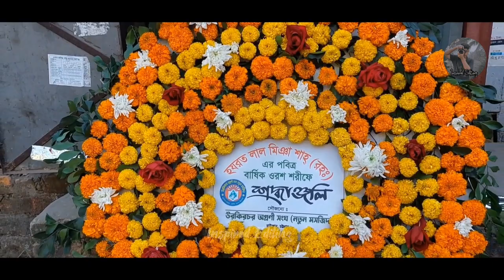হযরত লাল মিঞা শাহ (রাঃ) এর বার্ষিক ওরশ উপলক্ষে উরকিরচর অগ্রণী সংঘের পক্ষ থেকে শ্রদ্ধাঞ্জলি (part-1)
সৌজন্যে : উরকিরচর অগ্রণী সংঘ

হযরত লাল মিয়া শাহ (রহঃ) এর জীবনী :

শাহ সুফি হযরত লাল মিয়া শাহ (রহ.)। তিনি চট্টগ্রাম জেলার রাউজান উপজেলার পশ্চিম গুজরা গ্রামে বাংলা ১২৮৫ সালের ১৮ ফাল্গুন উষা লগ্নে জন্মগ্রহন করেন। তাঁর পিতার নাম মরহুম সুফি আকবর আলী। শৈশব কাল থেকেই হযরত লাল মিয়া শাহ আনমনা ও গম্ভীর প্রকৃতির ছিলেন তিনি নিজের খেয়াল খুশি মত চলাফেরা করতেন। একমনে এক ধ্যানে কি এক আকর্ষনে বনে জঙ্গলে বসে থাকতেন। এভাবে ইলমে মারেফাতে এলাহির অধিকারী প্রাতিষ্ঠানিক শিক্ষক থেকে জ্ঞান অর্জনে মনযোগী ছিলেন না। প্রাকৃতিক বৈচিত্র অনুপম দৃশ্যের মাঝে ডুবে থেকে একাকি এলাহির পানে তিনি এমনই মগ্ন থাকতেন যে তাঁহার ক্ষুধা তৃষ্ণার অনুভব পর্যন্ত লোপ পেয়েছিল। তিনি আহার নিদ্রা এবং সুখের প্রতি বিন্দু মাত্র আকৃষ্ট ছিলেন না। কঠোর সাধনার মধ্য দিয়ে মহান সৃষ্টিকর্তার নৈকট্য লাভই ছিল তাঁর জীবনের লক্ষ্য।
তাঁর বাবা সংসার ত্যাগী আত্মভোলা একমাত্র ছেলেকে সংসার জীবনে ফিরিয়ে আনতে সম্পুর্ণ ব্যর্থ হয়ে মাইজভান্ডার দরবার শরীফের কান্ডারী হযরত মাওলানা ছৈয়দ আহম্মদ উল্লাহ (রহ.) আস্তানায় নিয়ে গিয়েছিলেন। হযরত কেবলার হুজরার সামনে বালতি ভর্তি পানিতে পা ডুবিয়ে দিলেন। বালতিতে পা ডুবিয়ে দিতে দেখে তাঁর বাবা তাঁকে খুব জোরে গালে একটা চড় মারলেন। হযরত কেবলা খোদা প্রেমিক লাল মিয়া শাহ’র উদাসীনতার কারণ বুঝতে পারলেন। চড় মারতে দেখে হযরত কেবলা প্রচন্ডভাবে রেগে উঠে বললেন তুমি এই ছেলেকে ছড় মারলে কেন? তুমি তাঁকে চেন? তখন তাঁর পিতা ভয়ে ভয়ে কাঁপতে কাঁপতে বললেন, হুজুর এই ছেলে আমার একমাত্র সম্বল। তার মাথা খারাপ তাকে দোয়া করুন। তখন হযরত কেবলা রাগস্বরে বললেন কে বলেছে এ তোমার ছেলে এতো তোমার বাবা। একে ধরে রাখা যাবে না ছেড়ে দাও, যেতে দাও। হযরত কেবলা এই মহান খোদা প্রেমিককে কাছে ডেকে চোখে মুখে আর পিঠে হাত বুলিয়ে বললেন ‘যাও বেটা তোমার পথে চলে যাও’।
সাধারণ মানুষ দর্শন করে চক্ষু দিয়ে আর অলি আল্লাহগণ দর্শন করেন অন্তদৃষ্টি দিয়ে। মাইজভান্ডার শরীফের আধ্যাত্যিক গুরু হযরত কেবলার তাঁর জবানের নির্দেশ শোনা মাত্র এই মহান সাধক এমন দৌড় দিলেন এবং চোখের পলকে কিভাবে অদৃশ্য হলেন তা উপস্থিত কেউ টের পাইনি। এভাবে চলে যাওয়ার পর দীর্ঘ ২০ বছর তিনি কোথায় কিভাবে ছিলেন তা সর্বদ্রষ্টা আল্লাহ তায়ালা জানেন। সুদীর্ঘ ২০ বছর নিখোঁজ নিরুদ্দেশে সাধনা জীবন অতিবাহিত করার পরে অবশেষে চট্টগ্রাম শহরে পার্বত্য অঞ্চলে হযরত লাল মিয়া শাহকে পাগল বেশে ঘোরাফেরা করতে দেখা গিয়েছিল। এসময় তাঁর সাথে কথা বলতে চাইলে তিঁনি বলতেন আমার অনেক কাজ, কথা বলার সময় নেই চলে যান। সুদীর্ঘ সাধনা জীবনের অন্তিম মুহুর্তে তিনি রাউজানের উরকিরচর ইউনিয়নে আসেন উরকিরচর এসে তিনি রশীদা নামক এক গরীব বিধবা নারীকে বিয়ে করেন। এই মহান অলিয়ে কেরামের বেলায়তি ক্ষমতা ছিল উজ্জল নক্ষত্রের মতো। তিঁনি জীবদ্দশায় ঘটনাক্রমে অসংখ্য কারামত প্রদর্শন করেছেন। তাঁর পবিত্র জীবনের ইবাদত বন্দেগী, রেয়াজত তথা শরীয়ত ও মারফতের সাধনার সীমা অবর্ণনীয় পরিধিতে বিস্তৃত। কুদরতের এলাহীর জ্যোতি যেখানে অসাধারণ দীপ্তিতে বিচ্চুরিত, ইসকে এলাহী সেখানে মহাসমুদ্রের মতো তরঙ্গায়িত। ১৩৪৫ সালে ১০ মাঘ এই মহান অলির ওফাত হয়। হযরত লাল মিয়া শাহ (রহ.) এর মাজার সংলগ্ন পাড়াটি লাল মিয়া শাহ পাড়া নামে পরিচিত। প্রতিবছর ৯ মাঘ মহাসমারোহে ব্যাপক উৎসাহ উদ্দিপনায় এই মহান অলির বার্ষিক ওরশ শরীফ অনুষ্ঠিত হয়। সাধন কূলের শিরোমনি আধ্যাত্মিক জগতের ইনসানে কামেল মহান খোদা প্রেমিক হযরত লাল মিয়া শাহ (রহ.) এর উছিলাতে সকল ভক্তবৃন্দের আশা ও ইচ্ছা আল্লাহ তা’আলা পূরণ করুক আমিন।